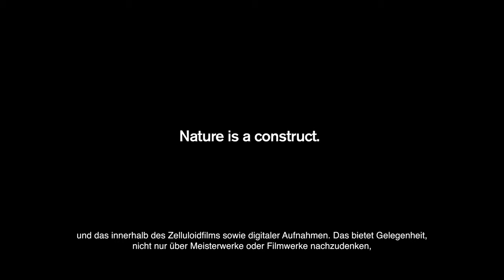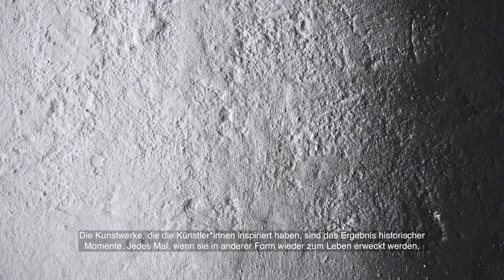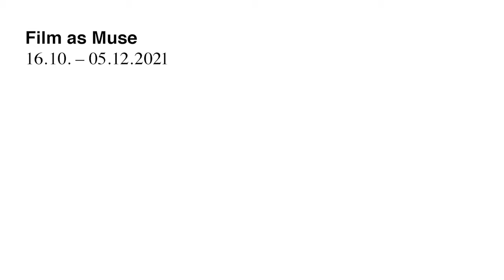Film as Muse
Oft haben Meisterwerke des Kinos Künstler_innen beeinflusst und manchmal zu Kunstwerken inspiriert. Die Ausstellung Film as Muse geht dieser Beziehung nach und präsentiert Film, Video, Fotografie, Skulptur, Malerei, Kunstinstallationen und ein Online-Programm. Ergebnis dieses Forschungsprojekts ist die Präsentation von Kunstwerken fünfzehn internationaler Künstler_innen, die jeweils einen besonderen oder kuriosen Bezug zu bestimmten Filmen haben. Ähnlich wie bei The People’s Cinema (Salzburger Kunstverein, 2016) reflektiert Film as Muse über kreative und obsessive Beziehungen zwischen dem Kino und zeitgenössischer bildender Kunst in unterschiedlichen Erscheinungsformen.

Künstler_innen: Joseph Beuys, Johanna Billing, Monica Bonvicini , Oisin Byrne, Hugo Canoilas, Loretta Fahrenholz, Anna Franceschini, Johan Grimonprez, Kristan Horton, Agnieszka Kurant, John Menick, Adrian Paci, Daniel Steegmann Mangrané, Ana Vaz & Tristan Bera

Kuratoren: Adam Budak (Direktor, Kestner Gesellschaft Hannover), Séamus Kealy, Bernardo José de Souza (Kurator, Madrid)

Cinematic masterpieces often impact artists, sometimes even inspiring artworks. The exhibition Film as Muse explores this relationship, and presents film, video, photography, sculpture, painting, art installations and an online program. This research project has resulted in the presentation of artwork by fifteen international artists, each making a particular or peculiar reference to specific films. Film as Muse, not unlike The People’s Cinema (Salzburger Kunstverein, 2016), reflects upon creative and obsessive relationships between cinema and contemporary visual art in different manifestations. The exhibition posits itself as an initial step into researching and presenting contemporary art as it engages with cinema as its muse.

Artists: Joseph Beuys, Johanna Billing, Monica Bonvicini , Oisin Byrne, Hugo Canoilas, Loretta Fahrenholz, Anna Franceschini, Johan Grimonprez, Kristan Horton, Agnieszka Kurant, John Menick, Adrian Paci, Daniel Steegmann Mangrané, Ana Vaz & Tristan Bera

Curators: Adam Budak (Director, Kestner Gesellschaft Hannover), Sèamus Kealy, Bernardo José de Souza (Curator, Madrid)